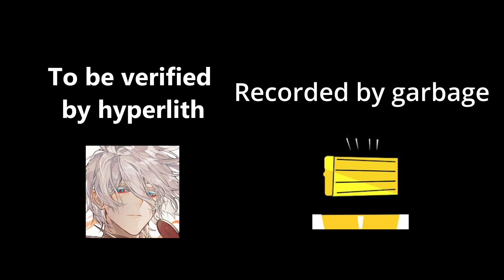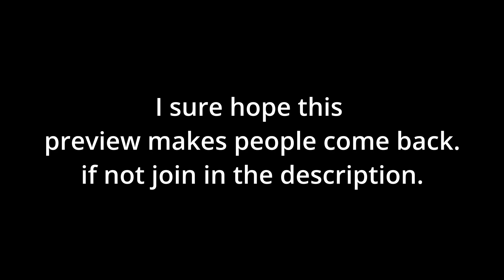Capyhouse (preview 2) Upcoming extreme demon by Niroi (me) and more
Thumbnail by @zTempeteG